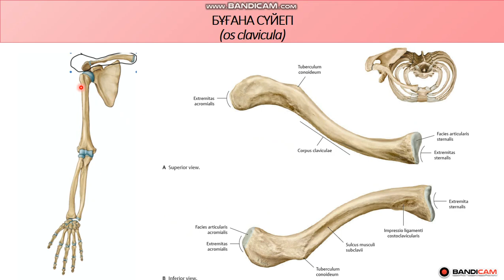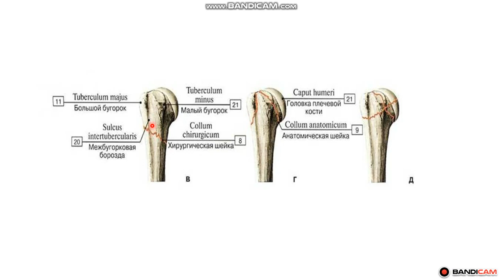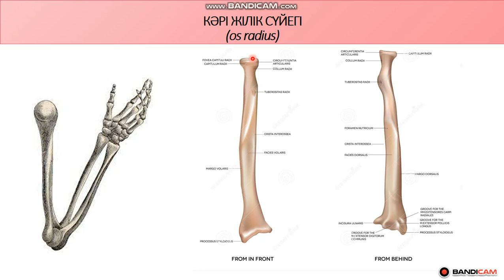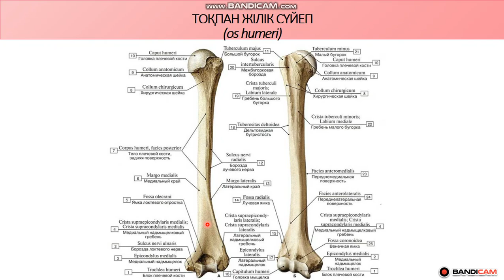Тоқпан жілік сүйегі (humerus, os humeri) Қол сүйектері анатомиясы